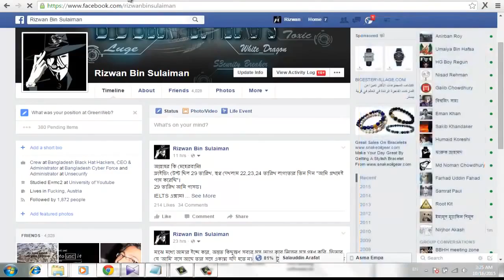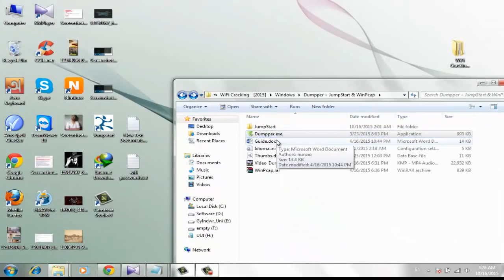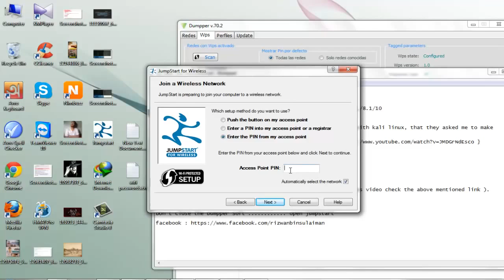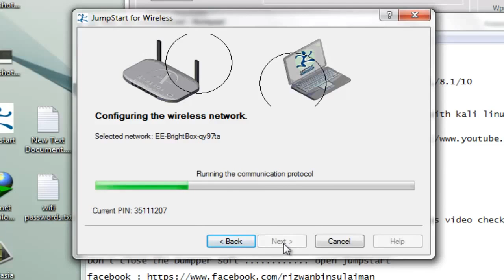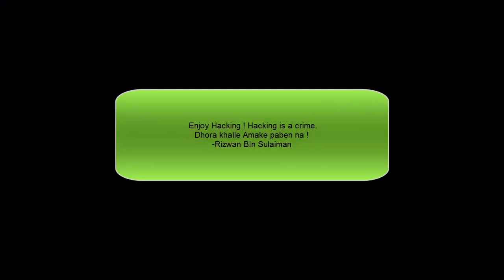how to 60 second instagram.mp4